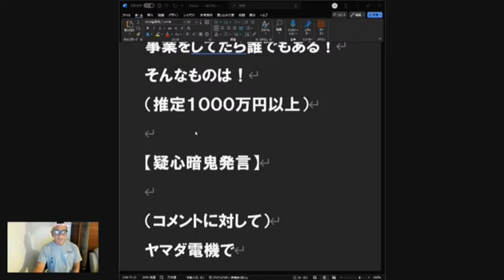女性をいじめる為に5万円で写真を購入するおじさん。